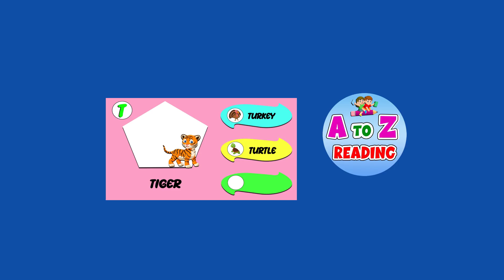3 Words From Letter T | Animal Name From T | T Words Vocabulary | Kids Learning Video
In this Kids Learning Video, Kids will Learn 3 Words From Letter T, Animal Name From T and T Words Vocabulary

You will find queries for:
1. A to Z Learning Videos
2. A to Z Learning Words
3. A to Z Learning English
4. A to Z Learning Alphabets
5. A to Z Reading Video
6. Learn A to Z Alphabet Reading
7. A to Z Learning Videos For Kids
8. A To Z Learning Videos For Kindergarten
9. Educational Videos For Kids
10. A To Z Vocabulary For Kids
11. English Reading For Kids